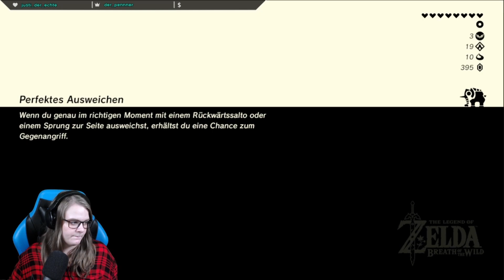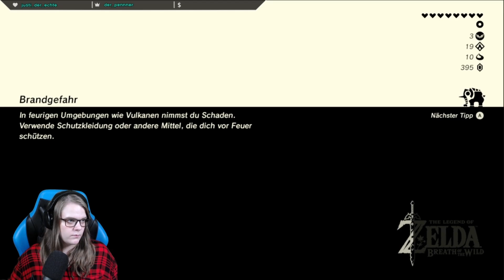The Legend of Zelda: Breath of the Wild 🗡 29 - Dorf der Orni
The Legend of Zelda: Breath of the Wild wurde vom 16. Oktober bis zum 23. November 2020 im Stream auf Twitch gespielt.